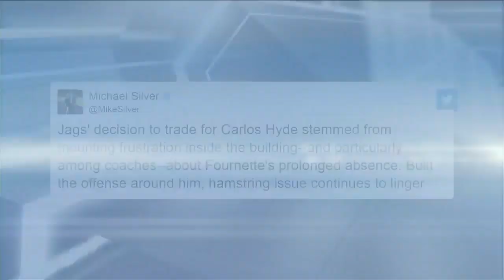Jaguars acquire RB Carlos Hyde from Browns